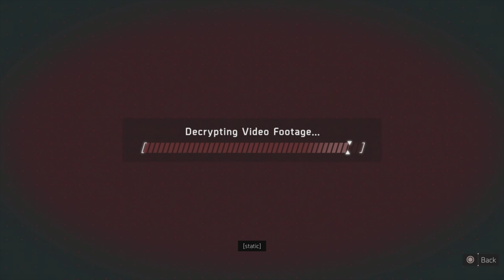ALL FOUND FOOTAGE COLLECTIBLES 4K CUTSCENES - The Division 2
TIMESTAMPS:
0:00 - Outcast
0:54 - Hyenas
1:30 - Outcast Leader
3:22 - True Sons
4:08 - True Sons Leader
5:10 - Hyenas Council
6:11 - Satellite Surveillance
6:55 - Helmet Cam Footage
7:45 - Haven
9:16 - ECHO